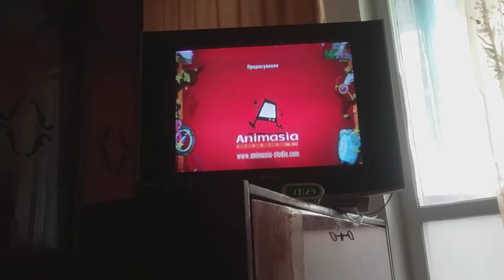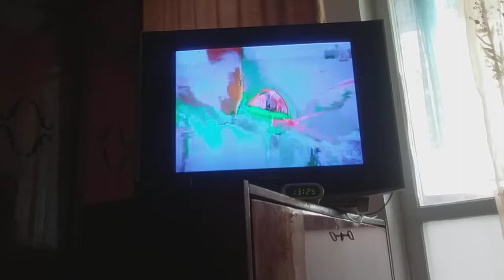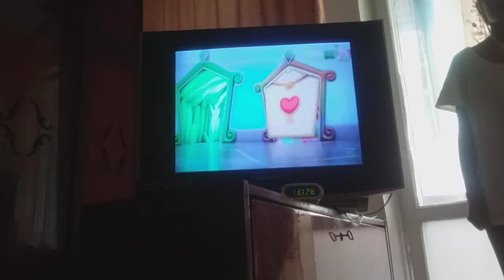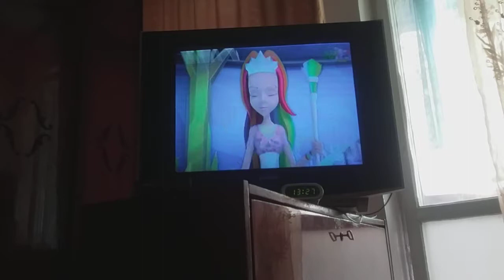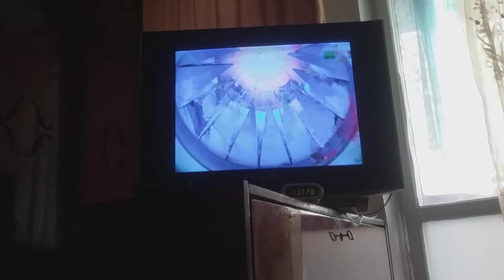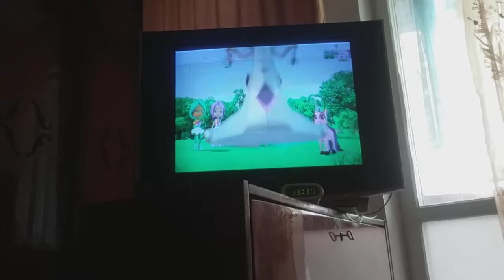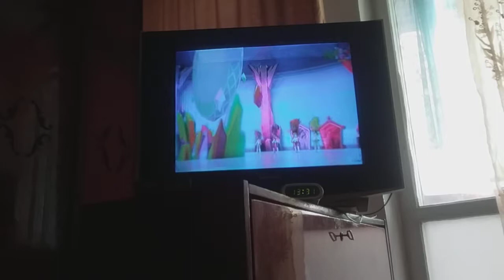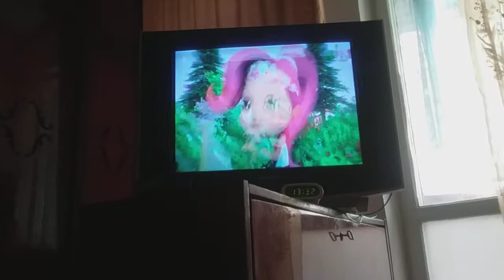райдужні рейнджери неочікувана повінь